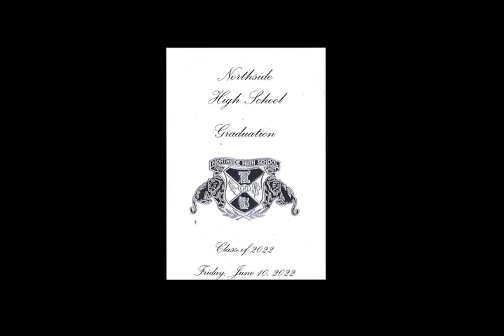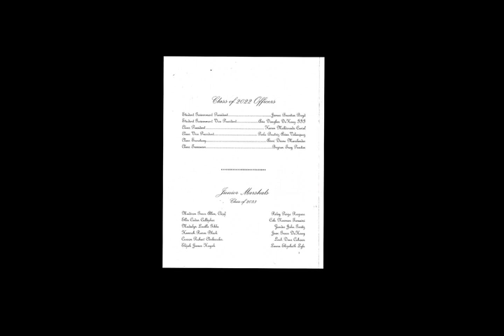NORTHSIDE GRADUATION 2022